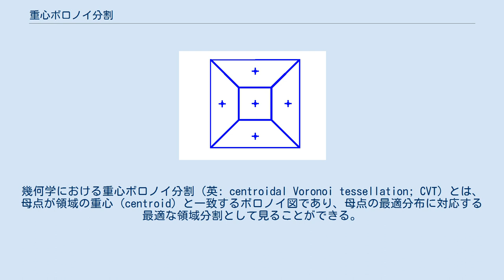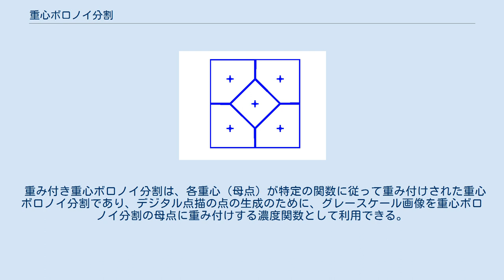重心ボロノイ分割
幾何学における重心ボロノイ分割（英: centroidal Voronoi tessellation; CVT）とは、母点が領域の重心 (centroid) と一致するボロノイ図であり、母点の最適分布に対応する最適な領域分割として見ることができる。
 K平均法のLloydアルゴリズムなどの多数のアルゴリズムをにより、重心ボロノイ分割を生成できる。
 1次元と2次元では証明されているガーショの予想では、「漸近的には、最適な重心ボロノイ分割の全ての母点は、その次元の基本セルと一致する」とされており、例えば2次元空間では、最適な重心ボロノイ分割の母点は正六角形となる。
 重心ボロノイ分割は、データ圧縮・最適直交基底・最適量子化・クラスタリング・最適メッシュ生成などに用いられる。
自然界に見られる多くのパターンは、重心ボロノイ分割に非常に似ており、ジャイアンツ・コーズウェーの石柱・角膜の細胞・雄のティラピア（カワスズメ）の縄張りなどがその1例である。
 重み付き重心ボロノイ分割は、各重心（母点）が特定の関数に従って重み付けされた重心ボロノイ分割であり、デジタル点描の点の生成のために、グレースケール画像を重心ボロノイ分割の母点に重み付けする濃度関数として利用できる。
具体的には、濃い位置に多くの点が集まるように密度関数を定義して生成している。
 正方形を5つの母点で分割する際の重心ボロノイ分割の例3種